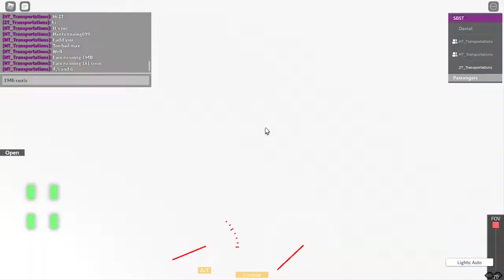[CUSTOM SERVICE 194B] SBST | SBS9022D on 194B - [Retired] Leyland Olympian 3-axle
Service 194B does not exist!

Game name: Singapore Bus Simulator V.4
Made by RedDragon1993